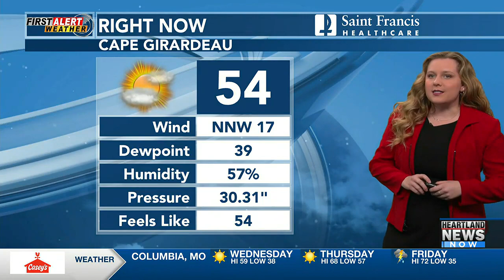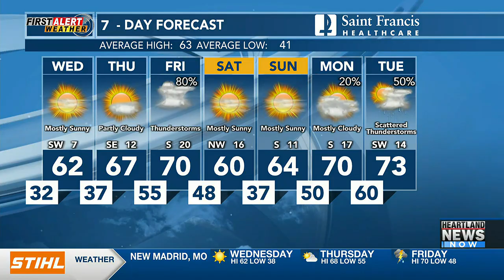First Alert: Tracking storms later this week